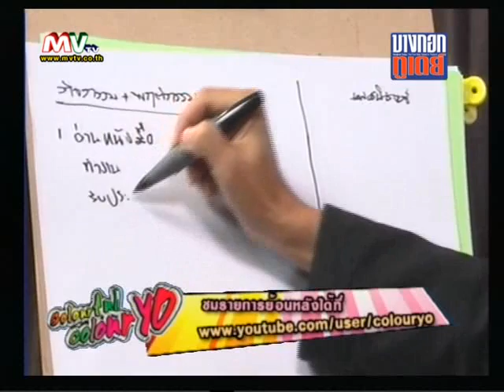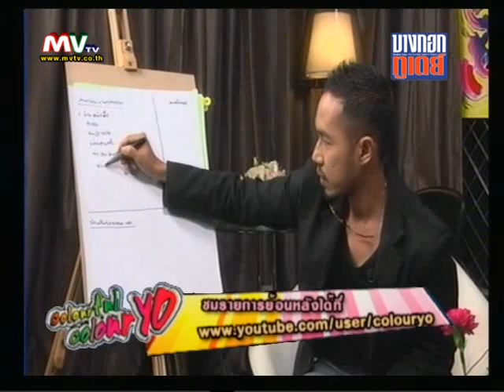Colourful Colouryo 02-12-53 Part 2/4